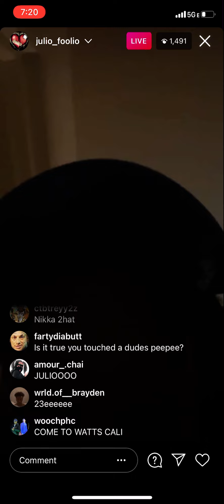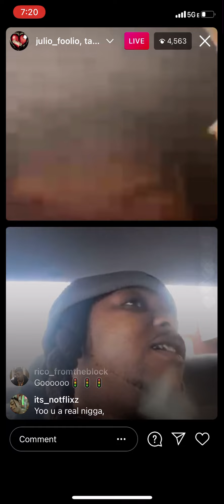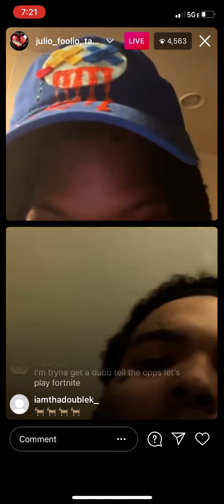Foolio on live with Tadoe from Glo Gang